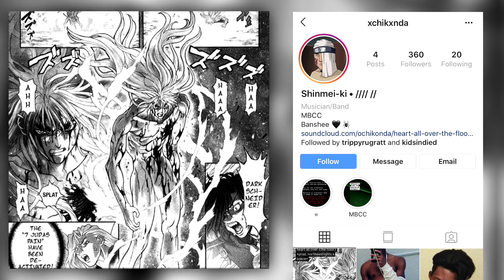OCHIKONDA - heart all over (the floor) +prod. northeastlights x odece+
𝕂𝔸ℤ𝕀 ℂ𝕆𝕃𝕃𝔼ℂ𝕋𝕀𝕍𝔼